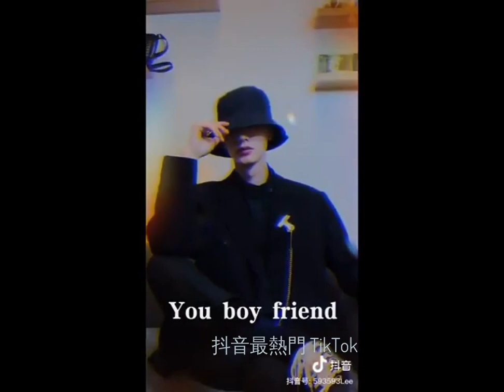《Ma Direction》 Slow Motion 👑 | Tik Tok China - 抖音最熱門 TikTok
🔶👑 订阅加入我们的世界🔶👑

▬▬▬▬▬▬▬▬▬▬▬▬ஜ۩۞۩ஜ▬▬▬▬▬▬▬▬▬▬▬▬
▬▬▬▬▬▬▬▬▬▬▬▬ஜ۩۞۩ஜ▬▬▬▬▬▬▬▬▬▬▬▬
▬▬▬▬▬▬▬▬▬▬▬▬ஜ۩۞۩ஜ▬▬▬▬▬▬▬▬▬▬▬▬
　│▒ -▒-─┬─喜欢
┌┴─┴─┐-┘─┘ 分享
└┐▒▒▒▒▒▒┌┘  并订阅.